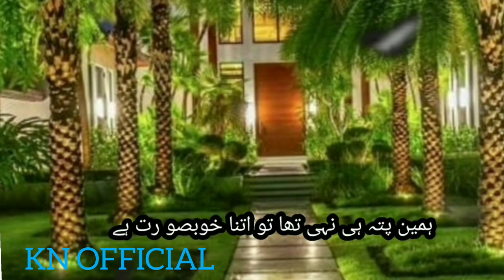Sare janati kahenge#bayan moulana Tariq Jameel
Sare janati kahenge#moulana Tariq Jameel#bayan